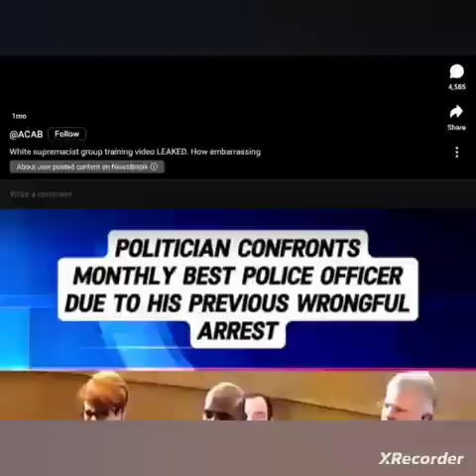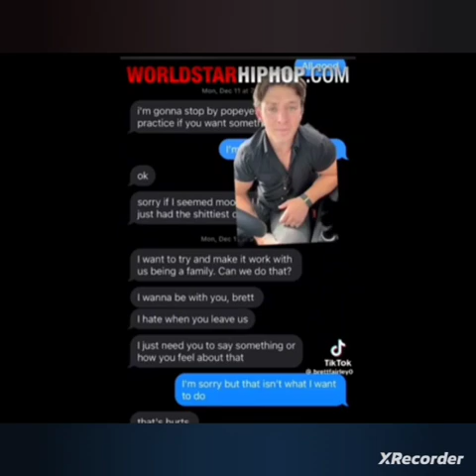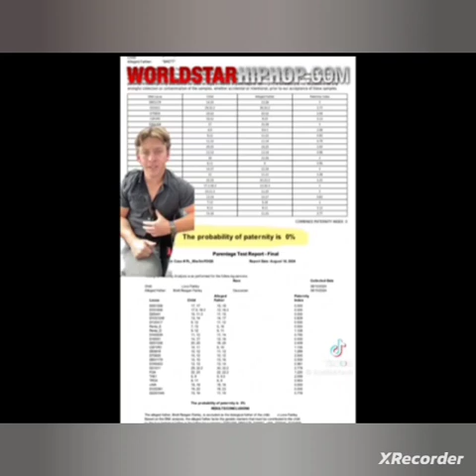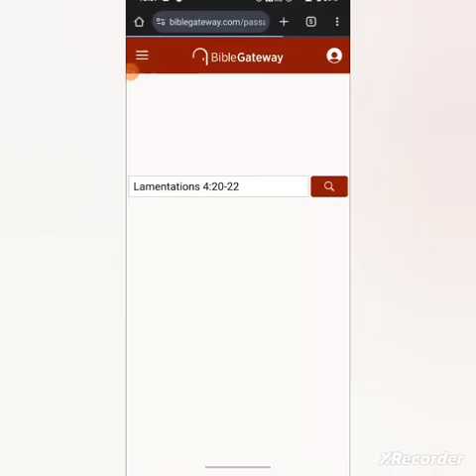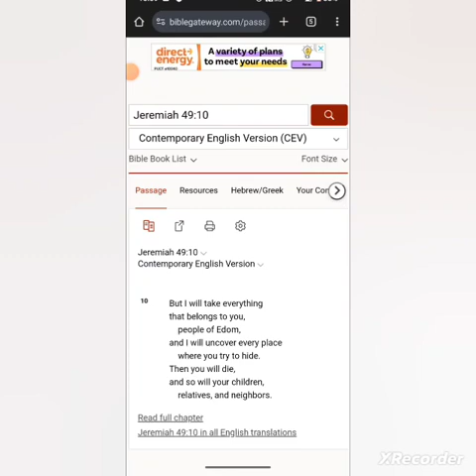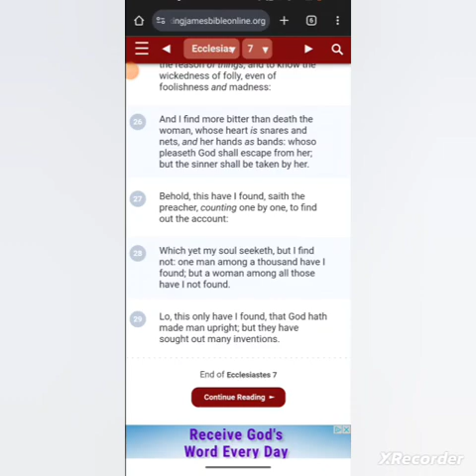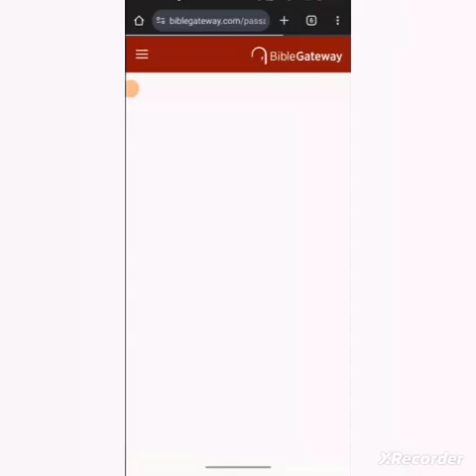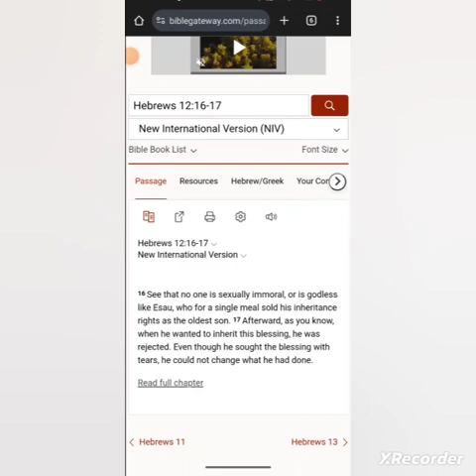From pride str8 to SHAME 😭 for the E's